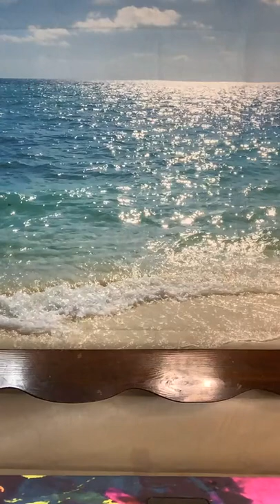Covid 19 in schools